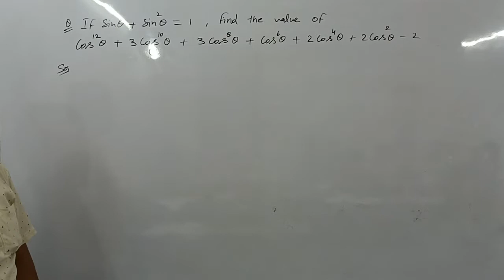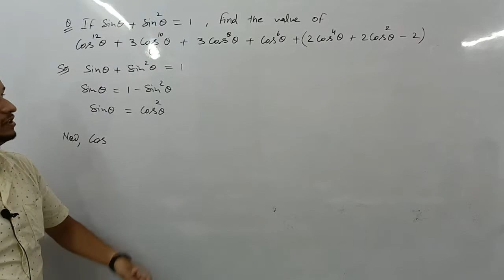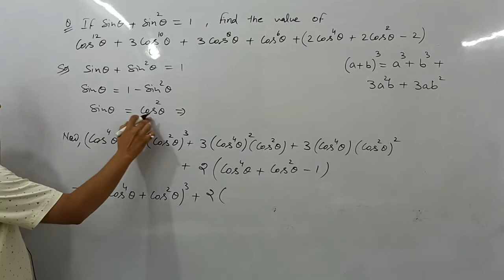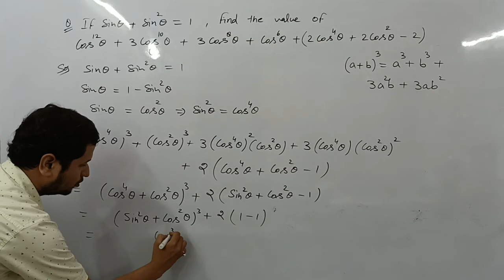trigonometry I example 41 I class 10 I Rd Sharma I math